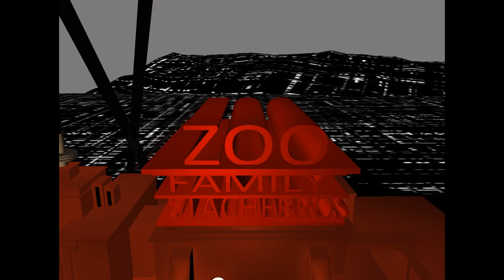Zoo Family Stachebros logo remake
Model goes to Ethan James Tilton.

Rendered with Blender 2.79b (Blender Render)